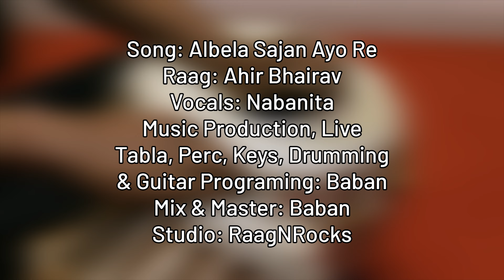Albela Sajan Ayo Re। Raag: Ahir Bhairav | Baban | Nabanita | Classical Fussion | Metal Cover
Song: Albela Sajan Ayo Re
Raag: Ahir Bhairav
Vocal: Nabnita Goswami
Music Production & Live Tabla, Programing: Baban
Mix & Master: Baban
Studio: RaagNRocks